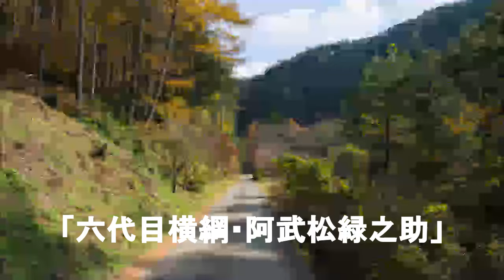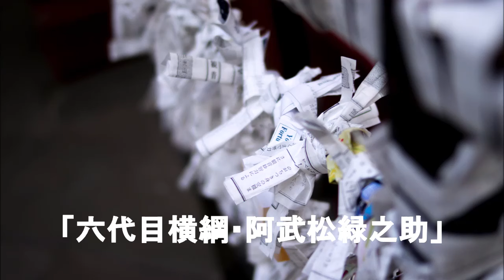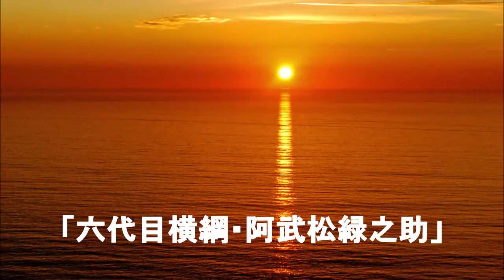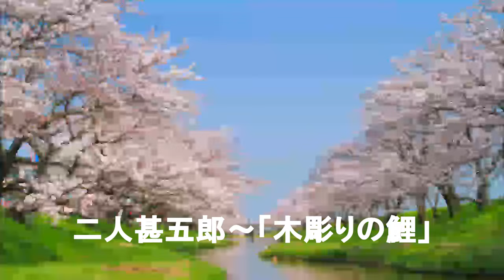ノンストップ浪曲 京山幸枝若（初代）「六代目横綱・阿武松緑之助」他